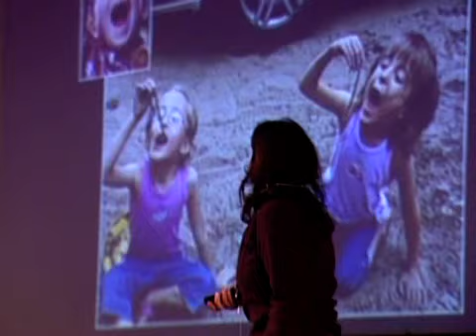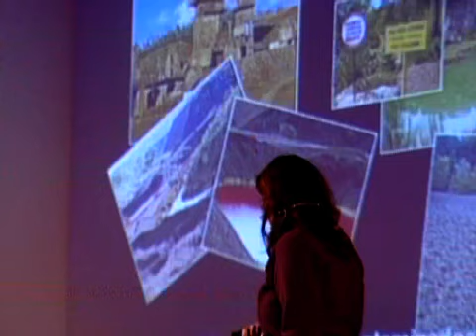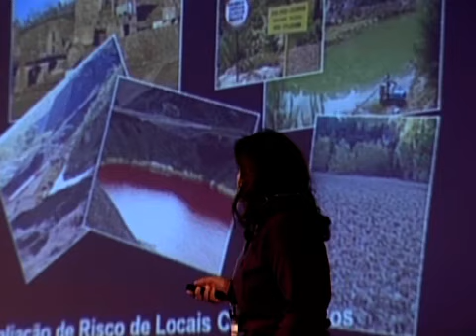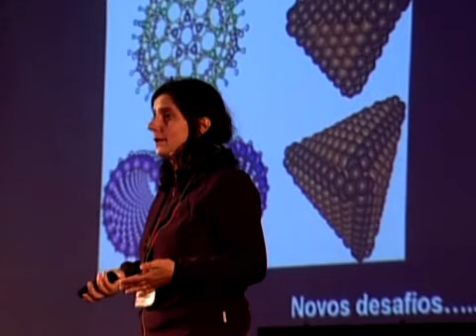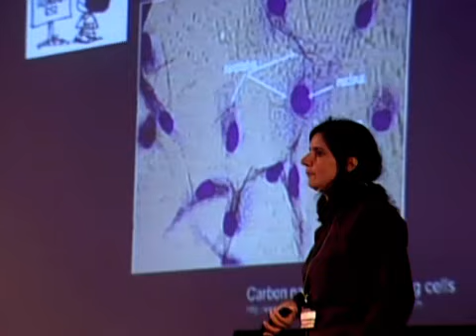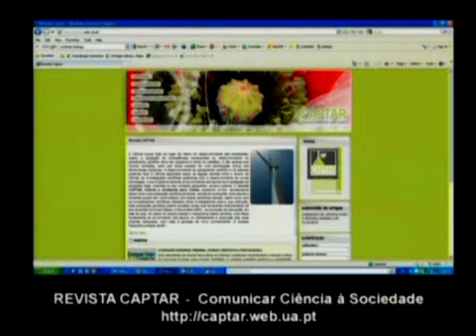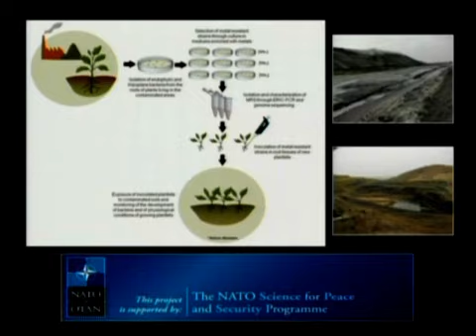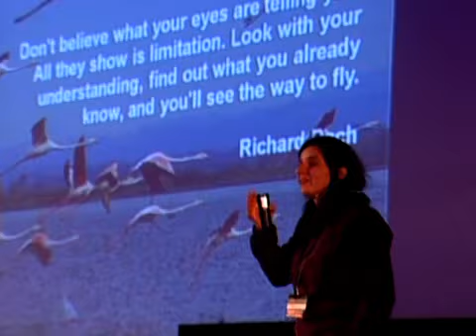TEDxYouth@Aveiro - Ruth Pereira - Biology of Stress and Stress of Biology